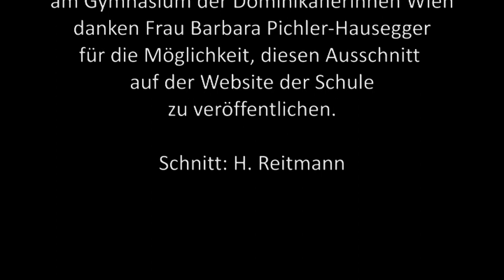Musik für junge Ohren (Ausschnitte)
Mit freundlicher Genehmigung der Gestalterin Barbara Pichler-Hausegger